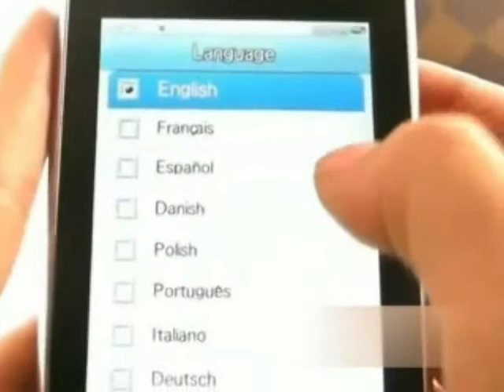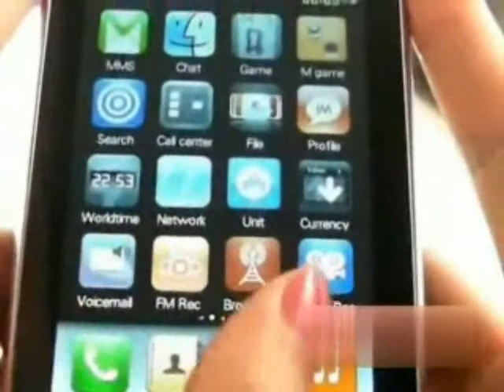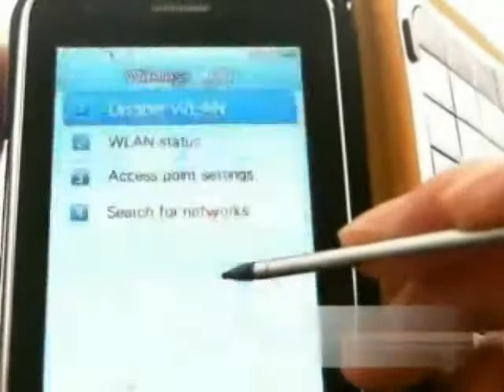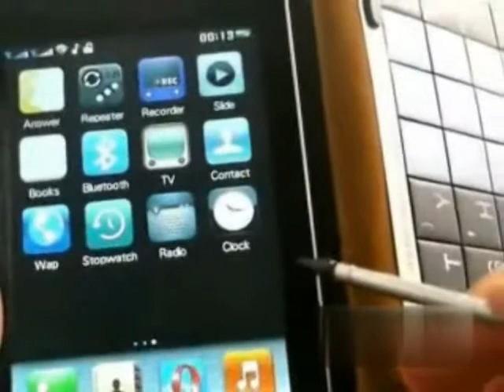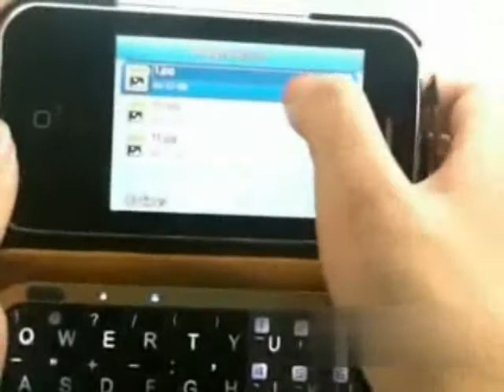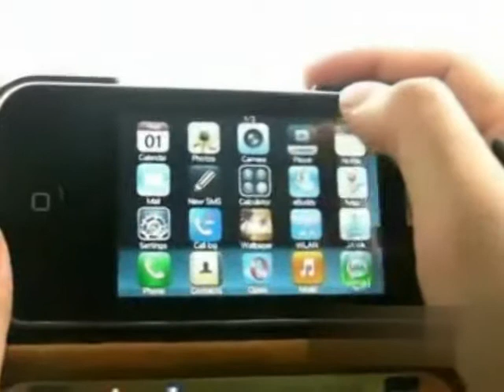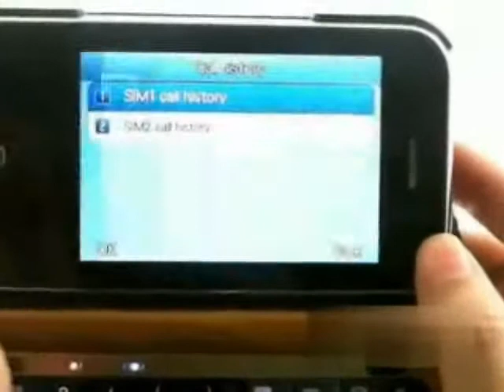T2000 - Wifi Phone With Attachable QWERTY Keyboard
Brand new wifi phone with a new catch; an attachable QWERTY keyboard for ease in writing and an accelerometer that lets you browse the internet in widescreen view.

The T2000 combes the convenience of a touchscreen phone with the utility of writing with a QWERTY keyboard. Plug in the QWERTY keyboard, tilt to the side, and the T2000 instantly switches to widescreen view. With Wifi access as well as 2.5g EDGE connection, internet browsing is a solid and fast, plus with the physical keyboard thrown in, navigating becomes a breeze.

Other standout features include a massive 3.2 inch TFT touch screen, eBuddy and mini Opera pre installed, Java 2.0 for freely adding extra features and games, one touch GPS via Google earth, accelerometer shake control, widescreen viewing of movies and more.